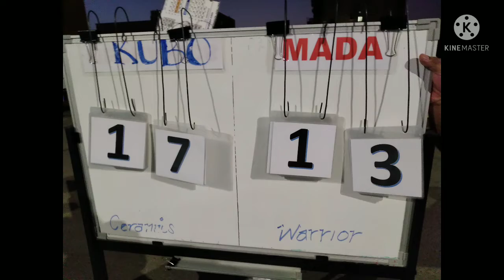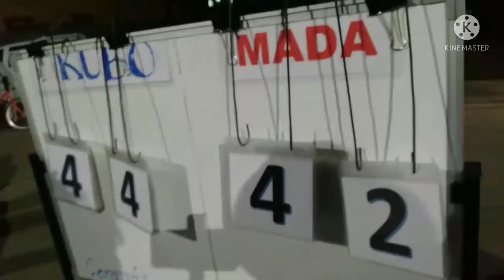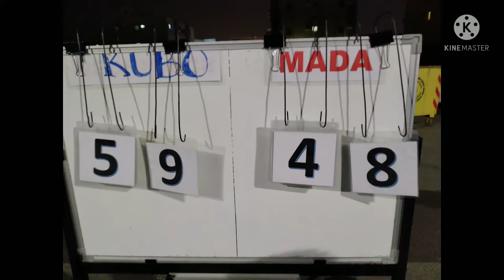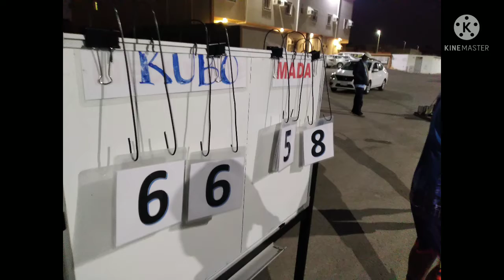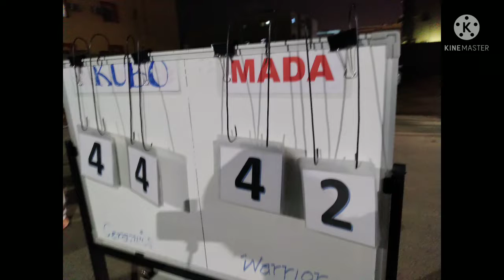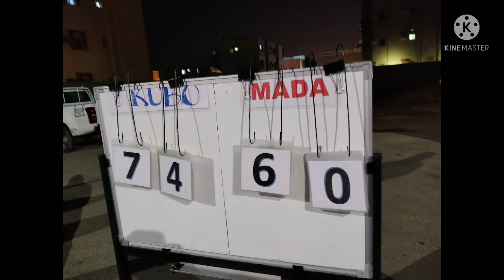KUBO Vs. MADA CARPET Feb. 04, 2022 @ 6:30pm in SABL Season 5 year 2022